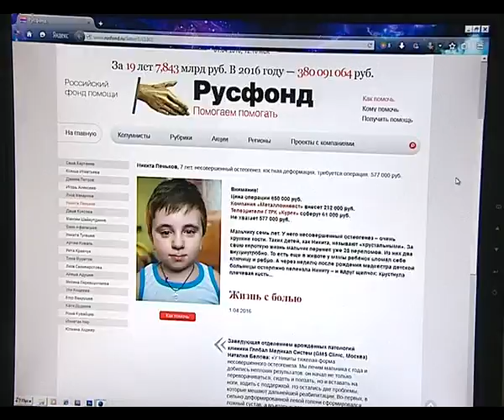Никита Пеньков, 7 лет, несовершенный остеогенез, костная деформация, требуется операция